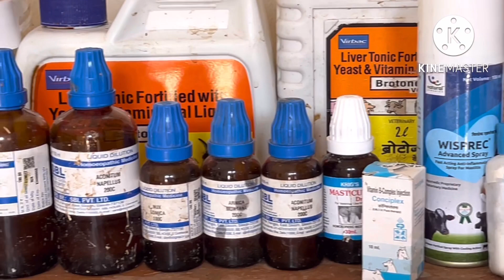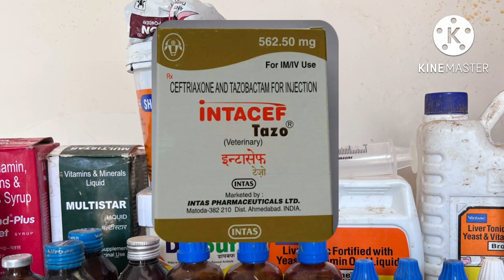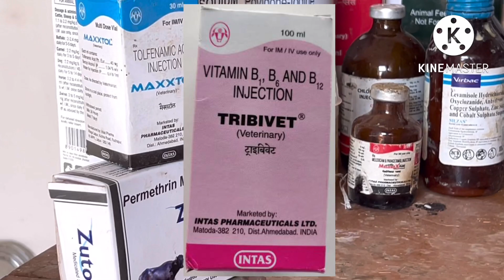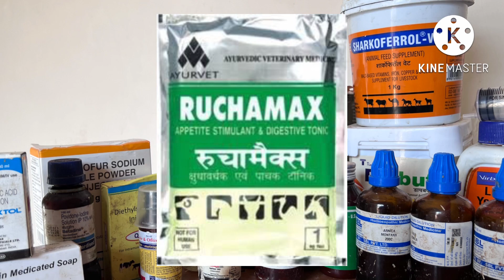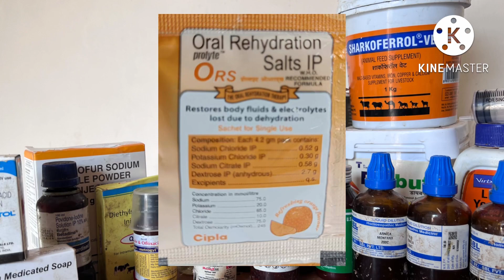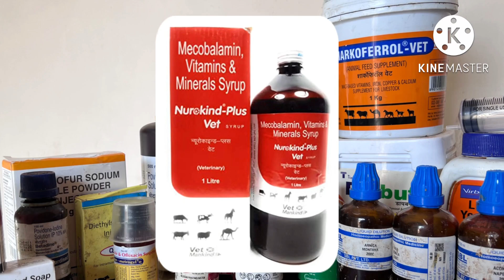बकरी पालन में ज़रूरी दवाईयाँ और टॉनिक की सम्पूर्ण जानकारी॥Important medicines & supplements for goat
बकरी पालन में ज़रूरी दवाईयाँ और टॉनिक की सम्पूर्ण जानकारी॥
Important medicines & supplements for Goat farming
Goat farming basis medicine

बकरी पालन में बीमार पशु की पहचान कैसे करें?
मंडी से पशु ख़रीदने से पहले यह देख लें॥goat farming

Goat farming at your Rooftop.
बकरी पालन घर की छत से शुरू करें
दाना मिश्रण और गेहूं के भूसे का सही उपयोग
Milking beetal goats and cute baby kids for sale
Learn Goat farming and feed mangement tips
Weight gain secret
How to sell goats In Bakra Mandi?
Farming success secret
Bakre ko mota karne ka tarika

दाना मिश्रण और गेहूं के भूसे की सम्पूर्ण जानकारी

बकरी पालन training अब फ़्री में

Facebook page link @ROOFTOP GOAT FARM
please follow fb page